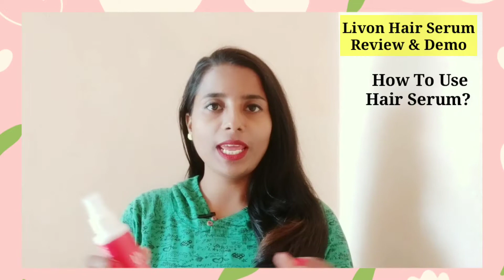😍Best & Affordable Hair Serum Review | How To Use Hair Serum | All U Need To Know About Hair Serum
From Amazon

ManishaBeautyCorner
Manisha Beauty Corner